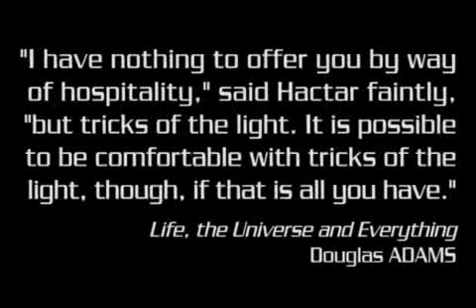Mind's Eye; the Brain relies constantly on Visual Memories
To create a visual perception of the world, your brain ALWAYS relies as much on sight as memories.

Susan Greenfield: "Our brains are constantly distorting what we see. Using imagination, our brains take a bold shortcut; we guess what's out there from past experience rather to having to build up the image in our mind each time from scratch. [...] The brain doesn't just allow us to see what's out there, it actually invents much of it."

This concept explained and much more in the documentary series "Brain Story" (2000) by the extraordinary British Broadcasting Corporation (BBC).

Official "brain story" book, companion to the series: